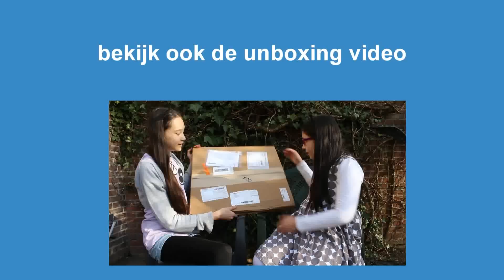Fin Fun Mermaid Tails swimming video! - Kittysisters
Als je eerder onze unboxing video hebt gezien, weet je al dat we Fin Fun Mermaid tails hebben gekocht. In deze video kan je zien hoe we er in zwemmen! Natuurlijk hebben we van tevoren nog geoefend zonder staart, wel zo veilig :).